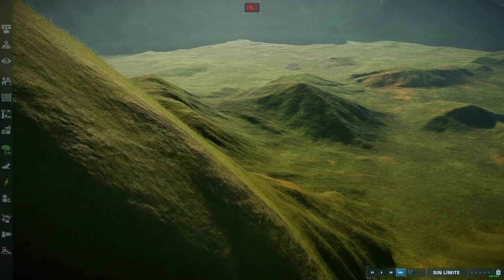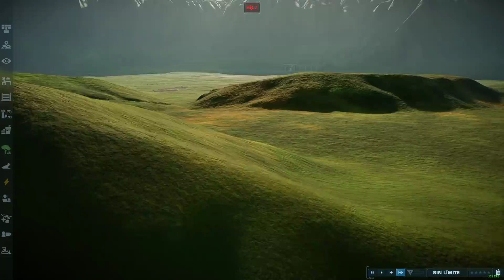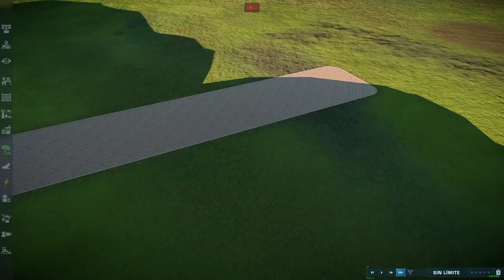WHAT IF...? JURASSIC WORLD 2015 | Jurassic World Evolution 2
"What if...?" de Jurassic World en Isla Nublar en Jurassic World Evolution 2